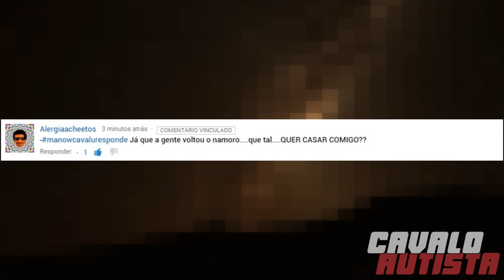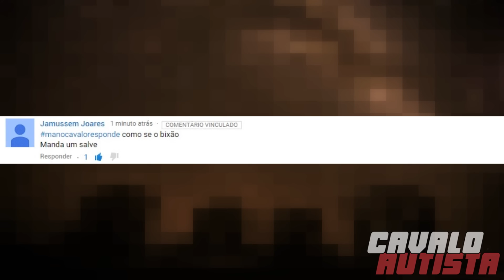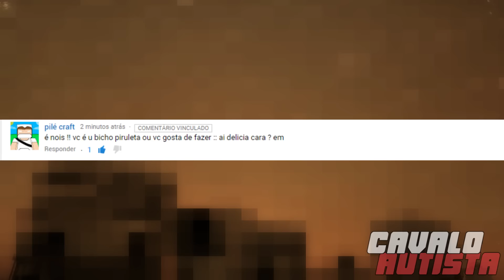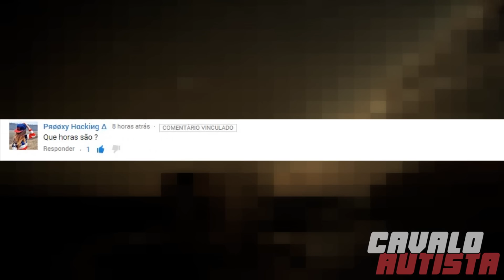CAVALO RESPONDE #03 - Meta afetando a mina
➝NÃO ESQUEÇA DE DEIXAR AQUELE LIKEZINHO GOSTOSO :33

►►►ERROS ORTOGRÁFICOS PROPOSITAIS :)◄◄◄